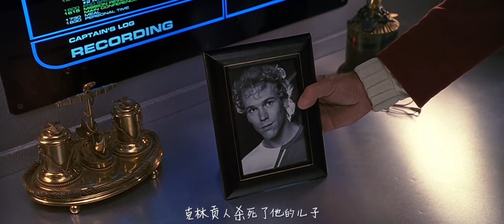卫星爆炸导致臭氧层破坏，星球上的氧气只供所有人活五十年